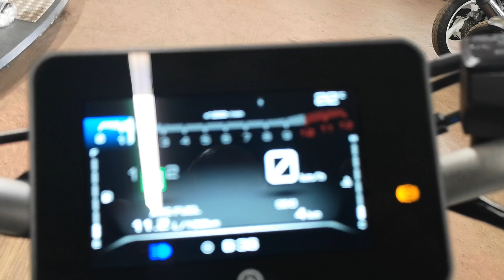Yamaha MT 07 2023